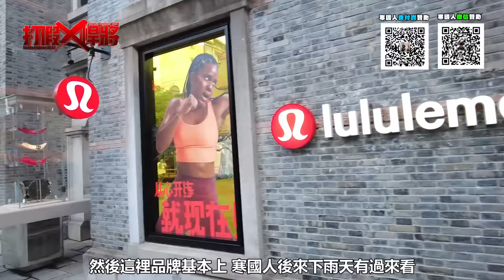造訪台灣人最愛的大陸品牌 看完荷包失血外又感嘆差距｜寒國人